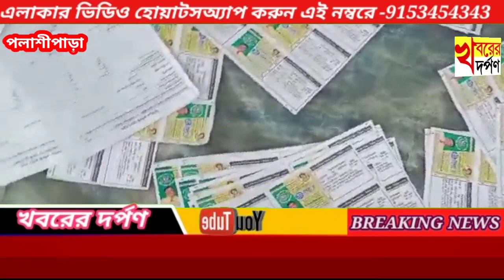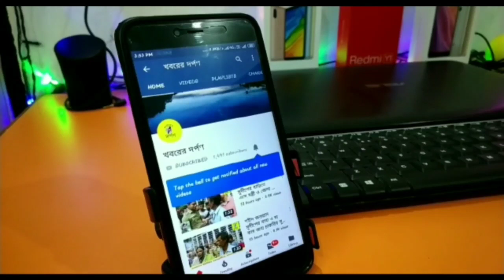ধাওয়াপাড়া : তবে কি কেন্দ্রীয় বাহিনী তৃণমূলের উপর লাঠি চালাল ? = DHAWAPRA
West Bengal Assembly Election 2021 নদীয়ার পলাশীপাড়া বিধানসভার 77 নম্বর বুথের তৃণমূল কর্মীদের ওপর কেন্দ্রীয় বাহিনীর বিরুদ্ধে লাঠি চালানোর অভিযোগ।